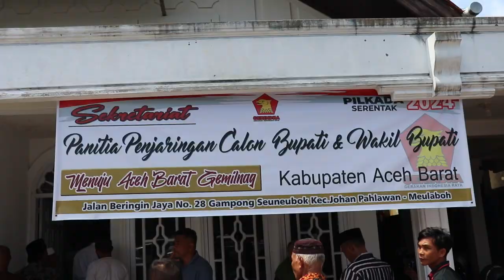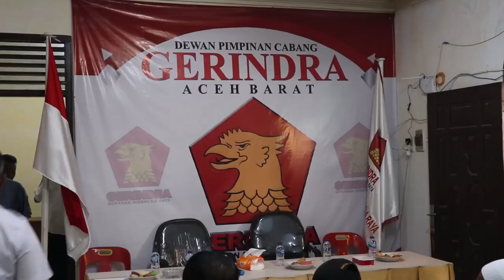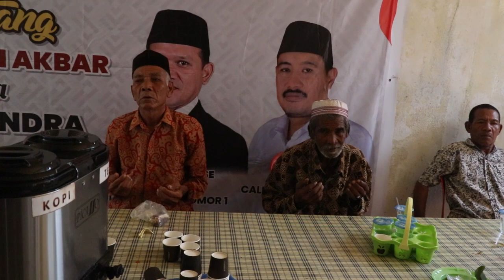Amiruddin ST Mendaftar Cabup Aceh Barat 2024 di Partai Gerindra